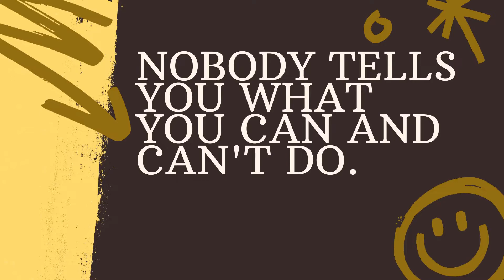Reproduction in Plants | Nazneen Nikhat | TMR Nizambad Girls 2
Kindly mention
Topic Name
Name of the Student
Parents name
teacher who guided student .
Principal name .